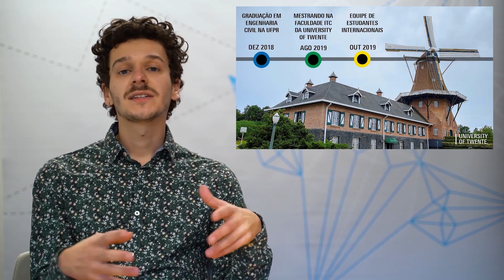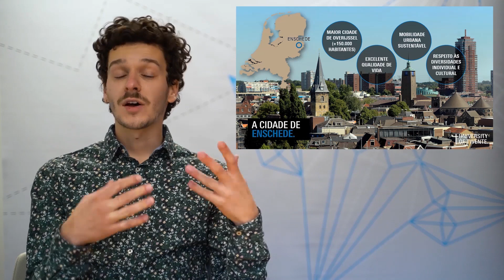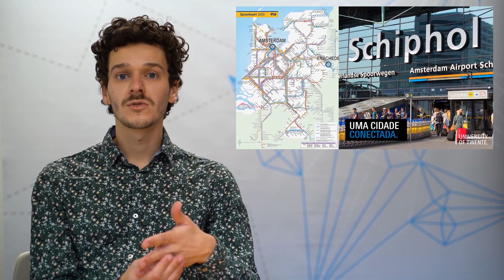Studying at University of Twente | Meet Cassiano from Brazil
Cassiano is currently studying his master’s in Geo-information Science and Earth Observation at the University of Twente.

In this video, he shares his experience on why he chose the University of Twente, and some information about studying at the university, housing, and scholarships.